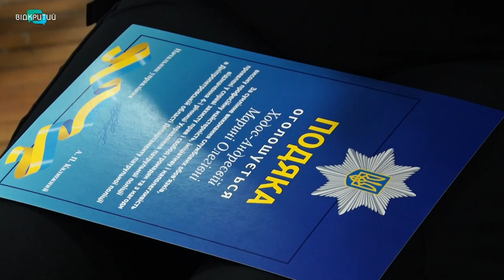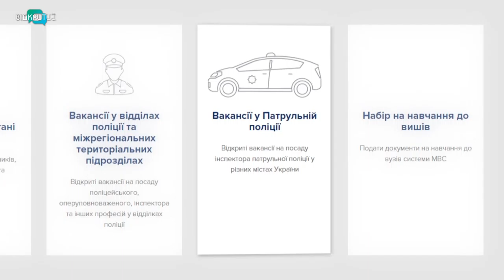Патрульні Дніпра святкують 4 роки від свого першого чергування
На сторожі порядку. Сьогодні патрульна поліція святкує четверту річницю від дня створення. Щодня патрульні Дніпропетровської області виїздять на виклики по 400 разів на день. Чому дніпровці обирають професію правоохоронця, дізнавалася наша Кристина Малікова.